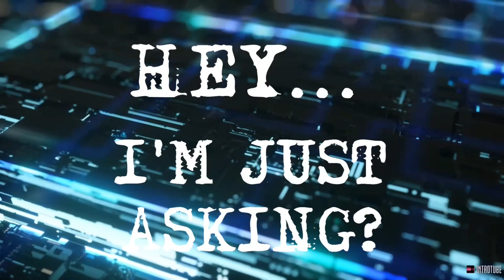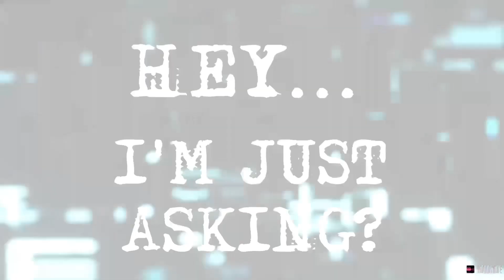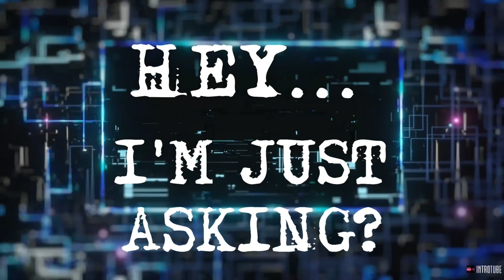YSL RICO CASE: THE PLOT THICKENS??? IS GUNNA’S PLEA THE NAIL IN THE COFFIN???